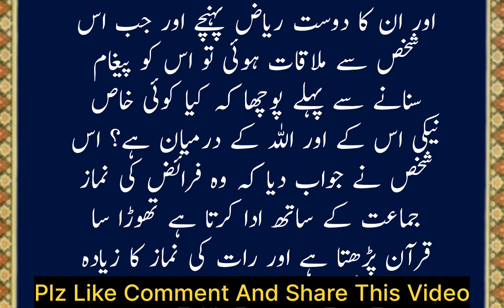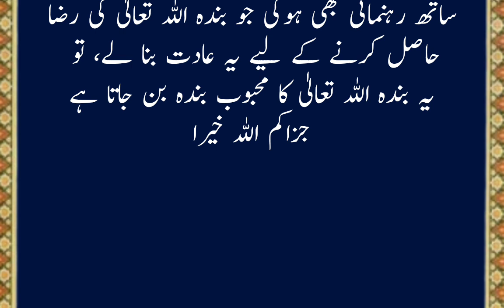Hazoor SAW Ki Ziyarat | Bewa Aurat Ka Raat Bhar Ka Rona | Real Story In Urdu | Islamic Video In Urdu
Created By Anmol Islamic Tube

Aik admi ko khawab main Hazoor saw ki ziyarat hoi hazoor saw ne farmaya us ko admi ko ja kr bata do k wo jannat main mere sath ho ga
Bewa aurat ka raat bhar rona aik insan ke liye jannat main Hazoor saw ka sathi hone ka sabab ban gaya

Moral stories
Urdu Islamic channel
Islamic video
Islamic urdu channel
New islamic video
Unique Islamic video
Islamic content channel
Urdu motivational video
Motivational Islamic Videos
Anmol batain in urdu
Urdu islami channel
Viral Video
Islami waqia in urdu
Islami channel
Anmol Islamic tube